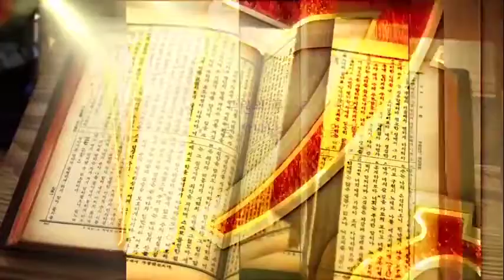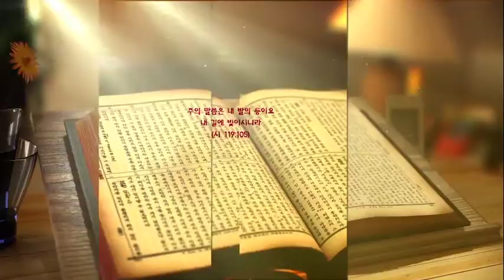거짓 증거하지 말라 I 출애굽기 20:16 I 심성수 목사 I TV강단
2022년 9월 7일 춘천 중앙감리교회 TV강단 방송분